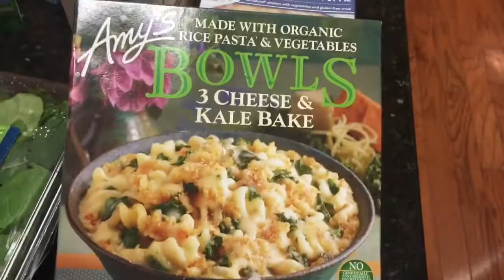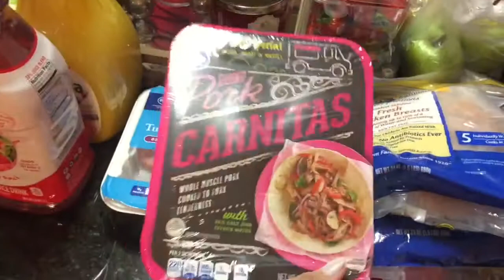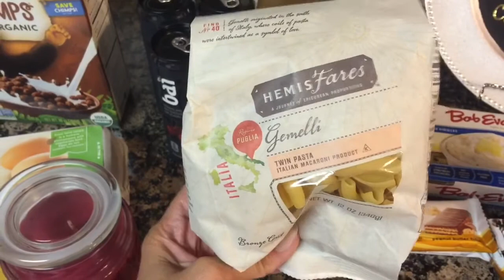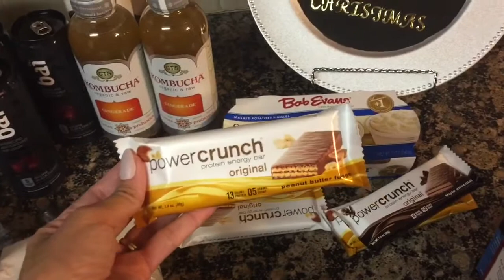Vlogmas Day 10 | Grocery Haul & Building A Snowman ☃️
Hey Friends! Today is Vlogmas day 10. It was a snowy weekend here in GA, so we built a cute snowman. I also did some grocery shopping so decided to share with you a little food haul. Hope you guys are enjoying my Vlogmas 2017

jillianstarling

Filming Equipment :

iPhone 6+

Tripod Stand

Music Credit